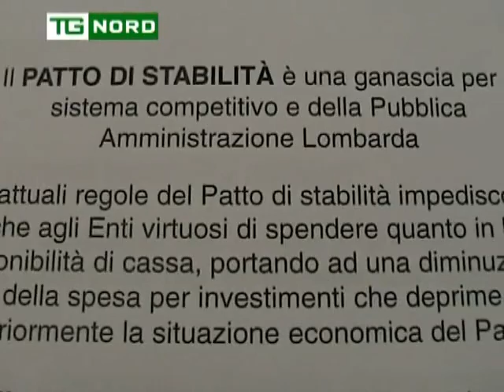REGIONE LOMBARDIA FONTANA ACCORDO REGIONE CON ANCI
REGIONE LOMBARDIA  FONTANA ACCORDO REGIONE CON ANCI - SINDACI